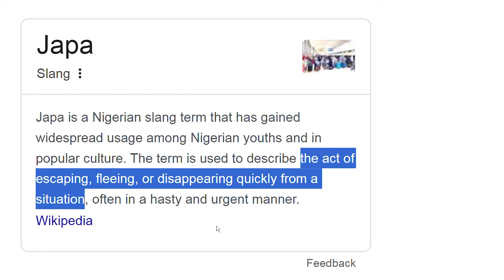"Breaking the Stigma: Nigerian Youths and the JAPA Phenomenon Explained"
In this eye-opening discussion, we delve into the phenomenon of Nigerian youths choosing to "JAPA" (a slang term meaning to flee or escape) due to perceived laziness. Join us as we explore the root causes behind this trend and its implications on society.

With unemployment rates soaring and economic opportunities seemingly scarce, many Nigerian youths are opting to leave their homeland in search of greener pastures abroad. However, some critics argue that this decision is driven by laziness rather than genuine necessity.

Through insightful interviews and analysis, we confront the stereotypes and misconceptions surrounding this complex issue. Are Nigerian youths truly lazy, or are they simply responding to systemic challenges beyond their control?

Join the conversation as we seek to understand the motivations behind the JAPA phenomenon and explore potential solutions to empower Nigerian youths and build a brighter future for generations to come.

Don't miss out on this thought-provoking discussion – hit play and join us on this journey of discovery.

Join us on this journey to not just survive but thrive in the ever-evolving IT landscape.